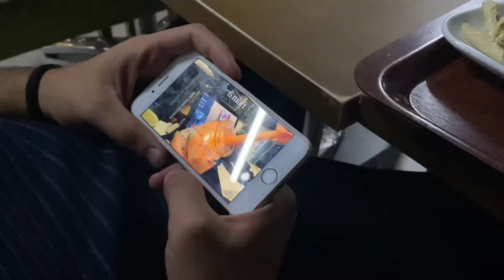üniversitenin ilk günü